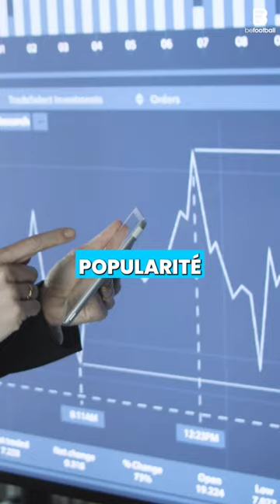Qu'est devenu Yannis Tafer, l'ancien grand espoir de l'OL ? 👀ol